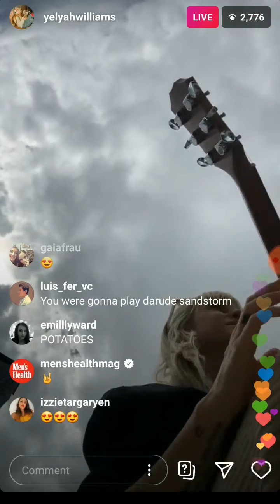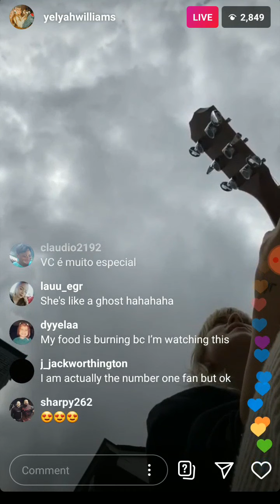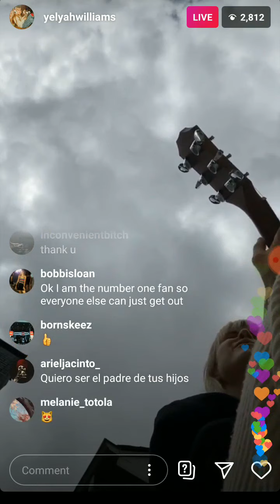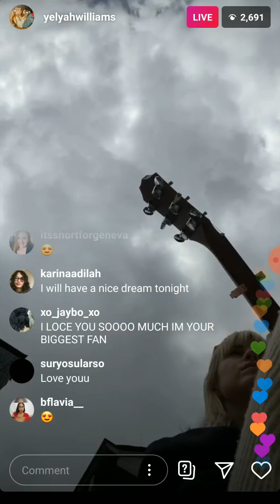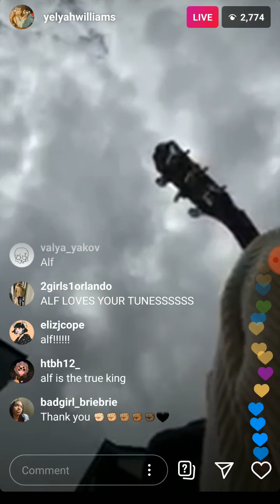Hayley covers Spiders by Lovedrug instalive 6/17/20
Caught her live just in time. She played their old song throwing punches too. Someone out there recorded it.